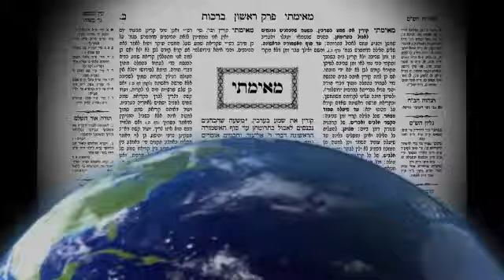Talmud Bavli Daily Page Zevachim 119 From LiveDaf on KosherTube